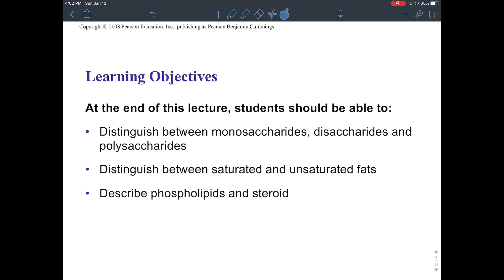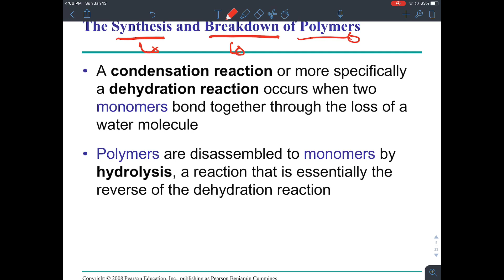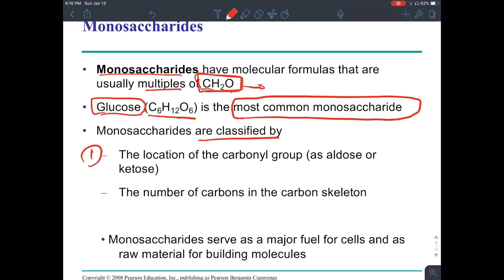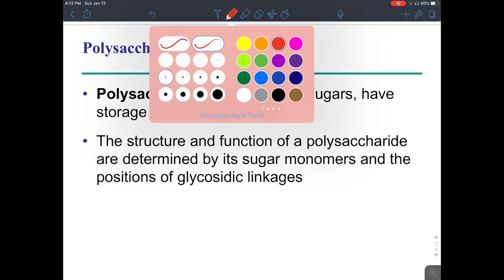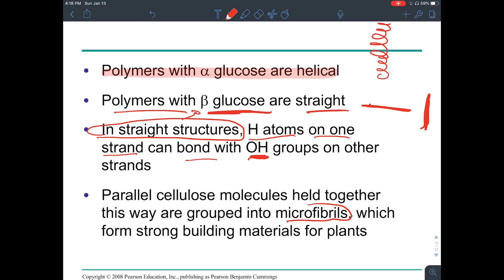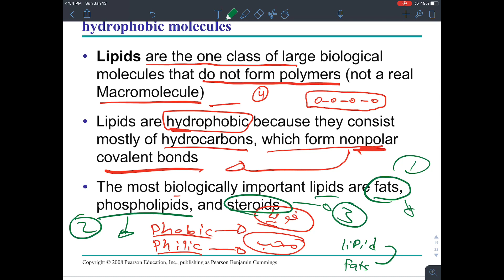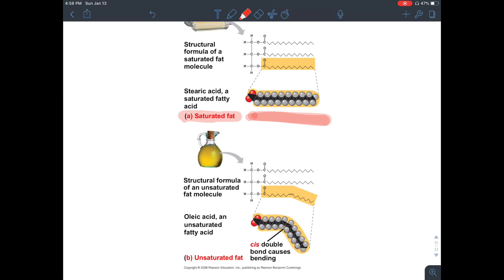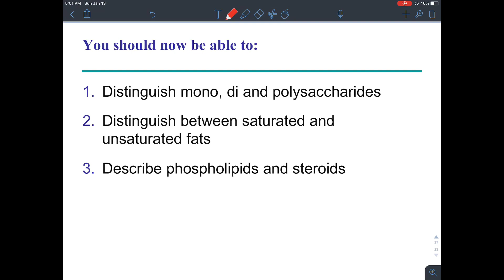Biology Lecture 1: Biological Macromolecules (2019-2020)